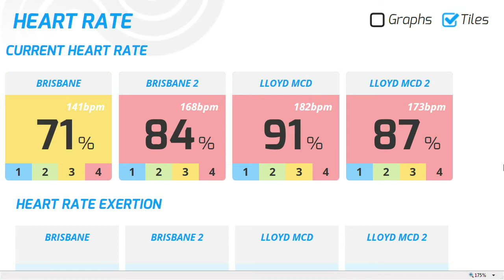Semi Final Cup 2 - BHS v Lloyd McDermott - 2014 Schoolboy Rugby 7s